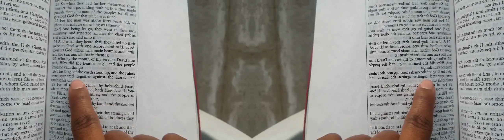False Prophet Domonique Davis - Clown: The Only Begotten Sons True Identity Psalm 2 - 6